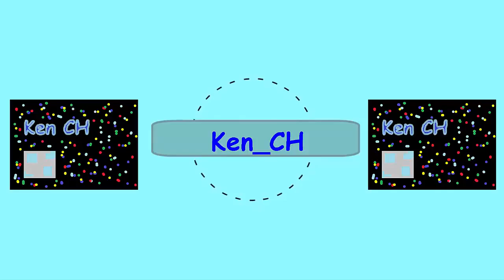Subscribe 1,000+ เซืฟ Mc-DevelopCraft 1.7.2-1.8.9